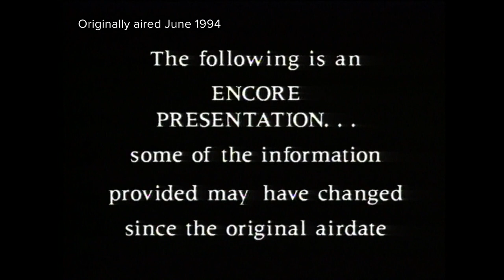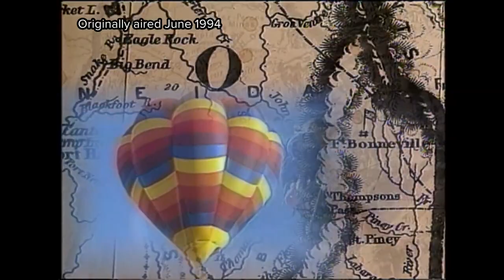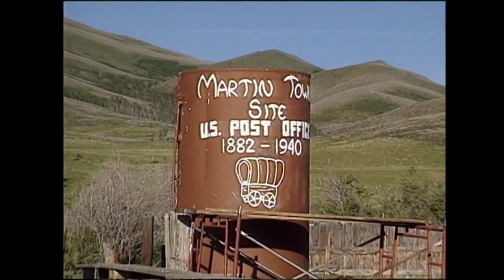Exploring Idaho: June 1994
In this episode of Exploring Idaho, we raft down the Bruneau River, check out the Hagerman Fossil Beds, and visit Goodale's Cutoff at Craters of the Moon.